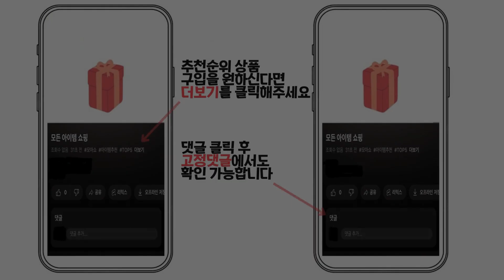2024년 인기 루프박스 추천 TOP5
1위 : EZ익스트림 루프박스 루프랙 차량용 캠핑용품 낚시 캐리어 자동차 대용량
가격 : 189,000원

2위 : 차량용 루프박스 루프백 자동차 캐리어 SUV 승용차 대용량 캠핑 방수 짐 지붕 수납
가격 : 239,000원

3위 : INSA 차량용 방수 루프백 풀세트 SUV 캠핑 승용차 경차 425L (+미끄럼방지+루프백가방+자물쇠)
가격 : 89,000원

4위 : EZ익스트림 루프박스 루프랙 차량용 캠핑용품 낚시 캐리어 자동차 대용량
가격 : 219,000원

5위 : 씨엘로재이 루프박스 차량용 승용차 SUV 자동차 루프백
가격 : 269,000원